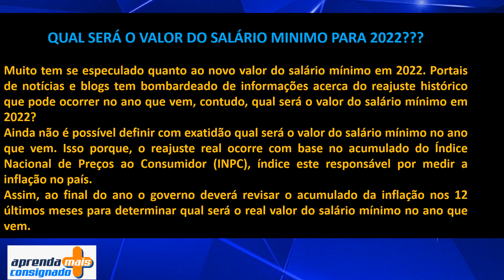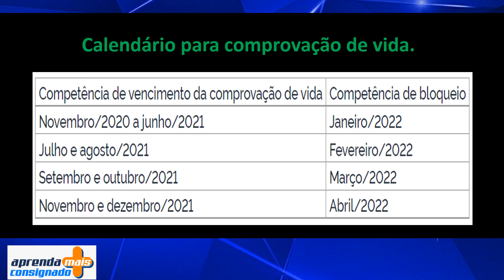🔴 ATUALIZAÇÃO 14º SALÁRIO INSS 2021 - NOVO VALOR - CALENDÁRIO - LISTA - CONFIRA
✅ CANAL INFORME INSS

emprestimo rapido
5% foi aprovado?
problema emprestimo
banco
dinheiro
financiamento aposentado
aposentado INSS
pensionista inss
meu INSS
aposentadoria
credito consignado
creditoconsignado
inss 2020
empréstimo
atenção pensionistas
inss benefícios
novo benefício para idosos
DÉCIMO TERCEIro
décimo quarto
13° salario
suspensão dos consignados
margem 5
nova margem inss
meu inss
aumento margem consignado
emprestimo
dinheiro
emprestimo inss
dinheiro
14 salario
14 salario inss
decimo quarto